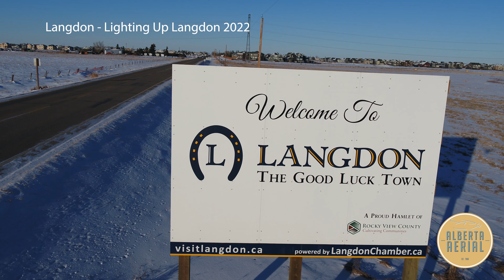Langdon - Light Up Langdon - Aerial Footage Dec 3-2022